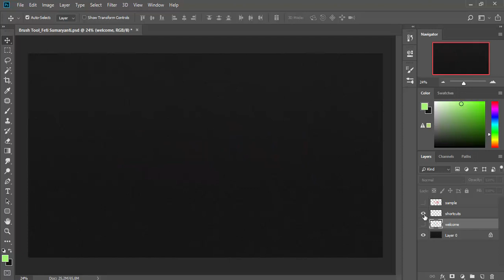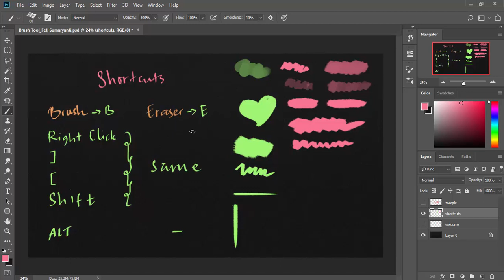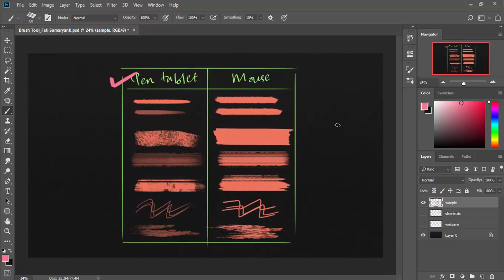Cara Menggunakan Brush Tool untuk Digital Painting di Photoshop, Tutorial untuk Pemula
Cara Menggunakan Brush Tool untuk Digital Painting, Tutorial Digital Painting untuk Pemula